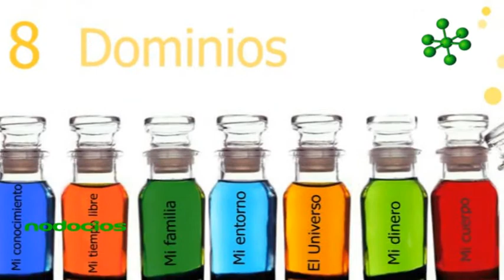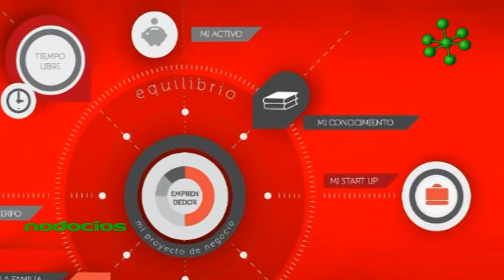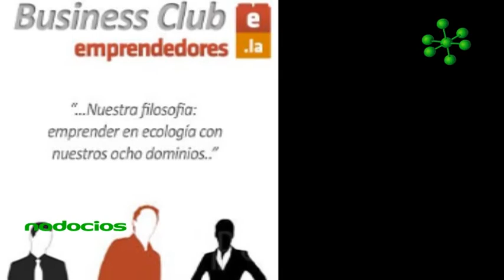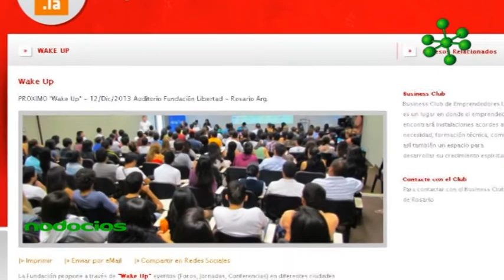WAKE UP PLANIFICAR Y ACCIONAR DEL EMPRENDEDOR ALEJANDRO MOTTA